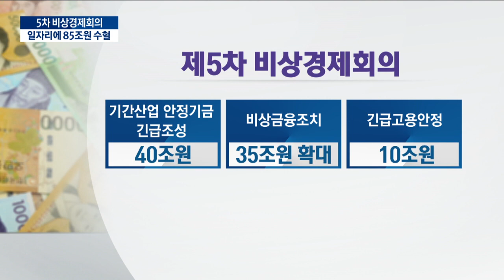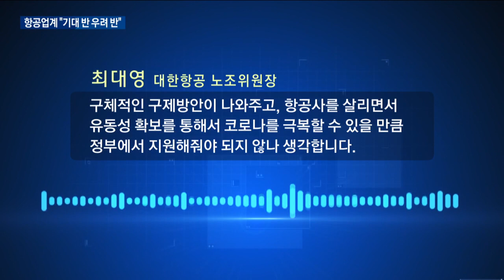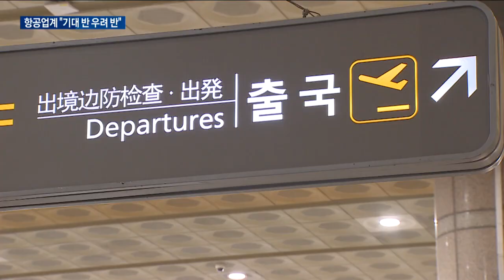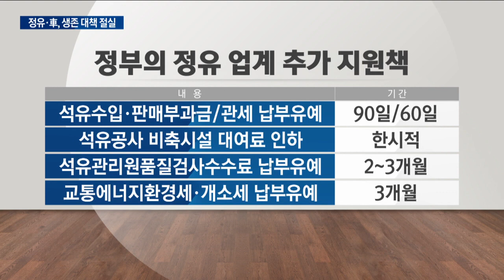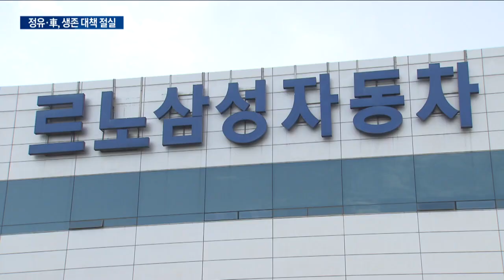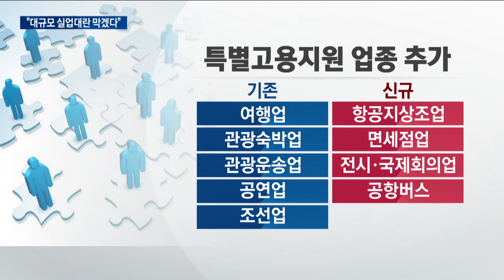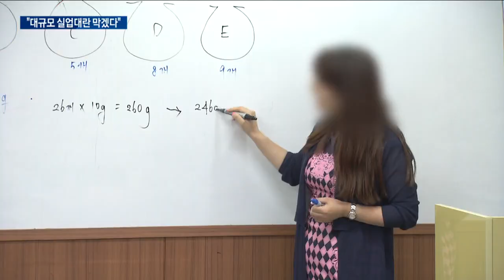호흡기 꽂은 기간산업 정부 40조 긴급 투입 / 한국경제TV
문재인 대통령이 코로나발 경제 위기를 극복하기 위한 '한국판 뉴딜'을 선언했습니다.
기간 산업을 비롯해 대규모 국가 사업에 85조 원을 투입해 일자리도 50만 개 만들겠다는 내용인데요.

코로나 사태 확산으로 하늘길이 막히면서 가장 위기에 빠진 곳은 항공업계입니다.
벼랑 끝에 내몰린 항공업계, 이번 정부 대책을 어떻게 받아들일까요?

코로나 사태로 생사의 갈림길에 선 곳은 자동차와 정유업계도 마찬가지입니다.
그간 자구 노력에도 불구하고 한계에 다다른 정도로 정부 지원이 절실한 상황입니다.

정부의 이번 대책은 사실상 코로나발 실업대란을 어떻게든 막아보겠다는 데에 있습니다.
다만 과거처럼 구조조정과 고통 분담을 통한 기업 살리기와는 방향이 다르다는 게 특징인데요, 고용 안정을 위한 긴급 자금으로 정부는 10조 원을 따로 투입하기로 했습니다.